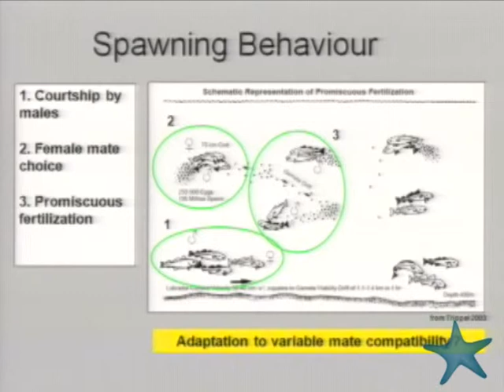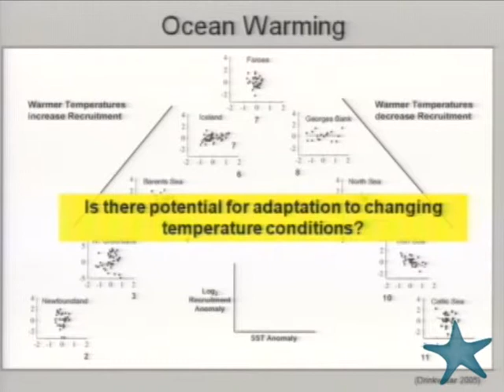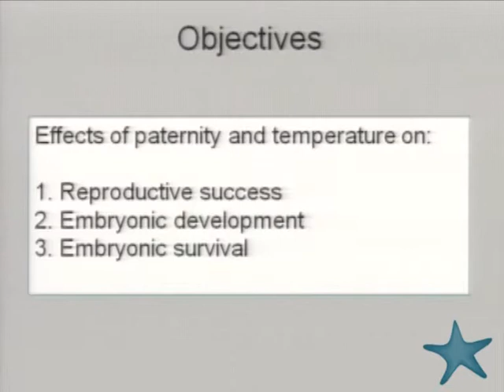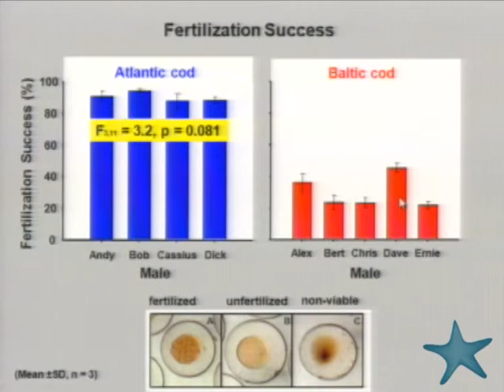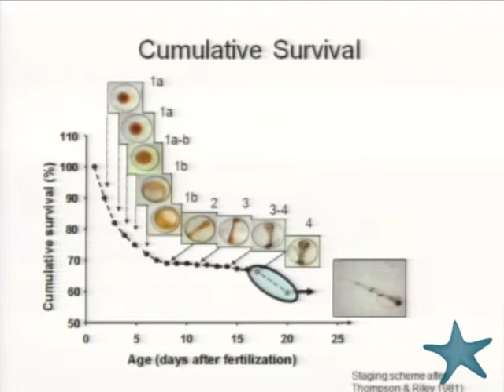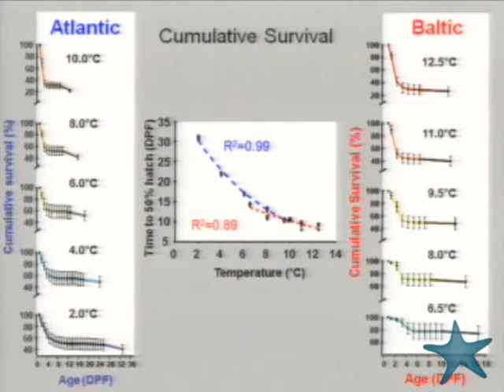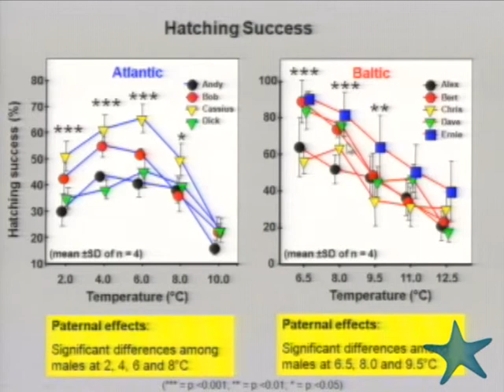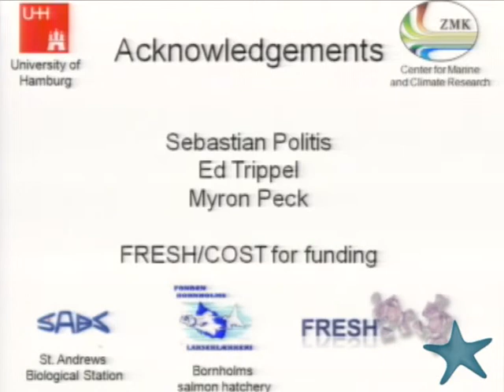Viability and development during early life phases of(...)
Fish reproduction and fisheries - Viability and development during early life phases of Atlantic cod (Gadus morhua) and Baltic cod (Gadus morhua callarias) in relation to paternity and water temperature

La mayor parte de los recursos del mundo de la pesca marina se encuentran sobreexplotados. A pesar de las medidas técnicas puestas en práctica, muchas de las poblaciones de peces no han logrado recuperarse. La recuperación de las poblaciones de peces dependerá de su potencial reproductivo, aunque existe una conciencia creciente de que los indicadores tradicionales de la capacidad de reproducción no son suficientes, ya que no representan la capacidad de las poblaciones para producir anualmente huevos viables y larvas. Además, la producción de huevos también se ve influida por las condiciones ambientales.

En todo el mundo, se está produciendo una considerable investigación para examinar los vínculos entre el éxito reproductivo y la dinámica de los peces posteriores de la población. Para ampliar el alcance de la integración internacional es necesario para la normalización y calibración cruzada de los diferentes protocolos, la demostración de los últimos avances metodológicos y la creación de una plataforma común de investigación que proporciona a los administradores de la pesca herramientas realistas para promover la recuperación de poblaciones de peces.

Con este fin se han dado avances importantes realizados recientemente para mejorar la metodología de evaluación de stock con el fin de promover la explotación sostenible de los recursos pesqueros marinos.